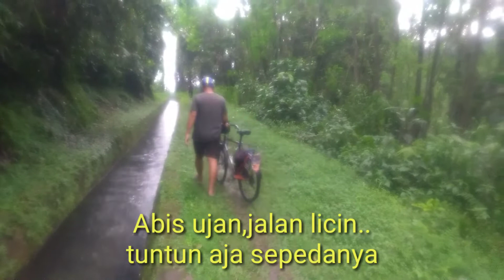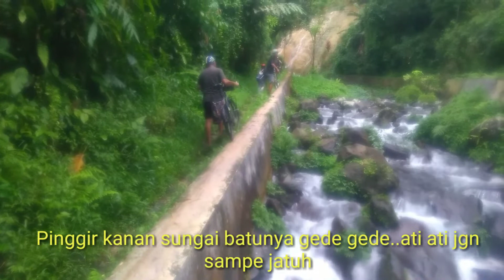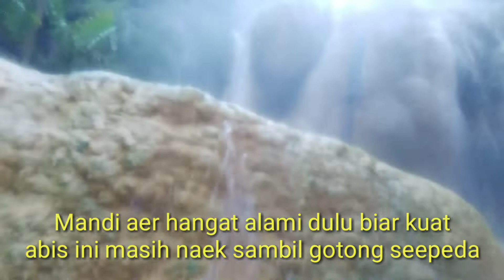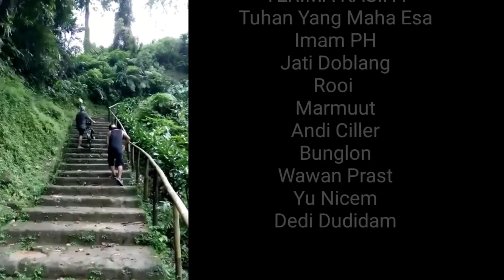Gotong Sepeda Ke Sarang Badak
sara badak
air hangat